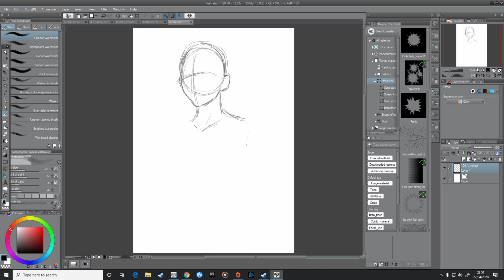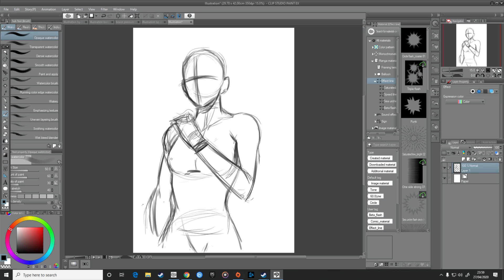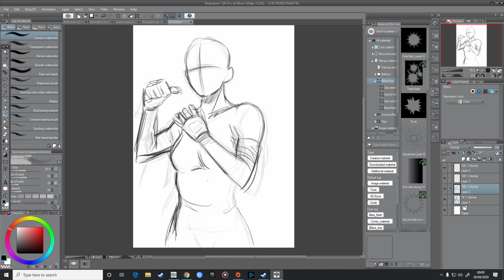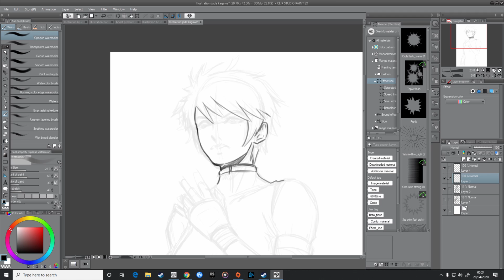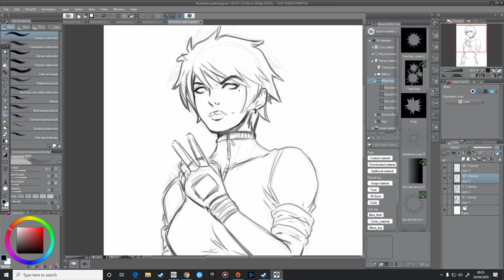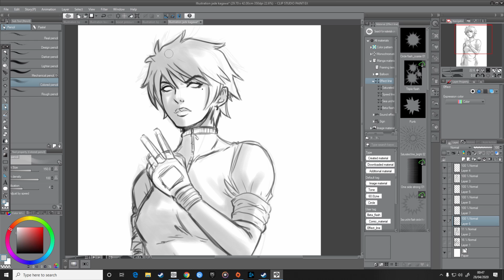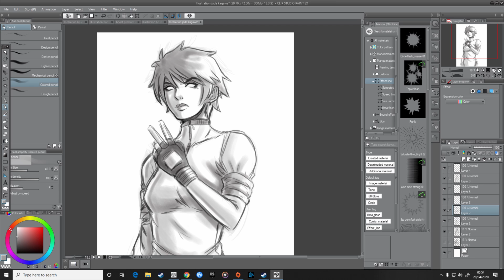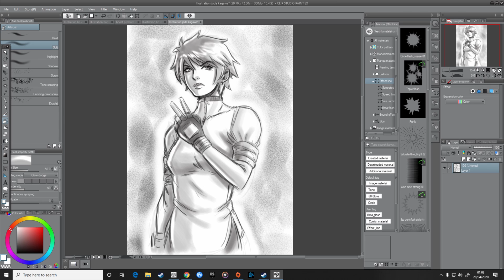ANIME/MANGA style SPEEDPAINTING/TIMELAPSE of my character Jade KAGAWA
This is a speed painting of one of the main characters Jade.K for my comic am working on ita early days. Its about a Japanese country side girl who is used to racing on the touge rds drifting but then goes to Tokyo to see an old friend where she gets introduced to the wangan scene where her life changes forever.
I have a very sketchy style but am praticing to get better at inking  i used CLIPSTUDIO PAINT EX an the XP PEN 15.6 display tablet